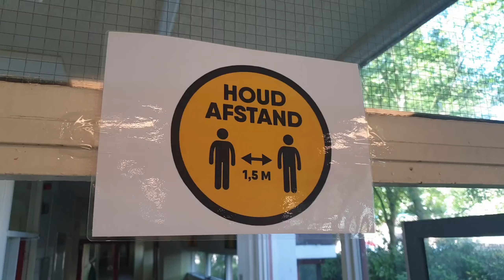Terug naar school | Het College Vos Vlaardingen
Woensdag 3 juni gaat Het College Vos weer open. In dit filmpje wordt uitgelegd wat de nieuwe omgangsvormen op school zijn. Jouw nieuwe rooster ontvang je in de mail en van jouw mentor.